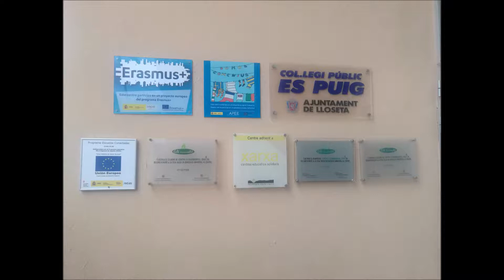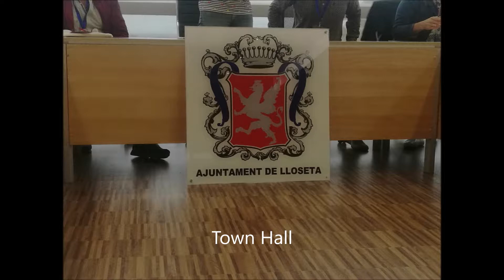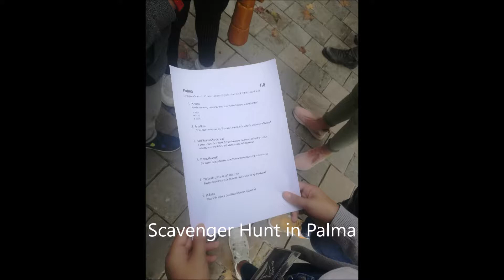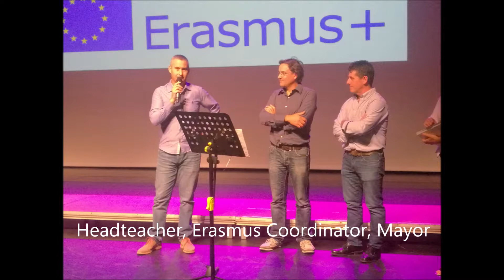Web Radio in Spain 2019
Erasmus Plus "European Web Radio: hEre wE aRe"
Lloseta
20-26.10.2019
Spain